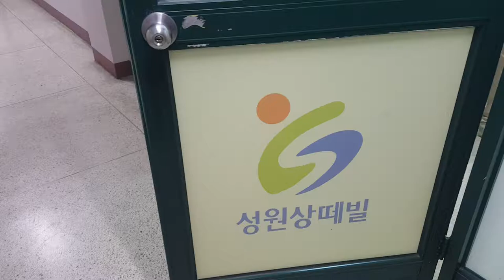디비시스 CMS BOX WALL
성원3차 현장시연영상입니다 #1